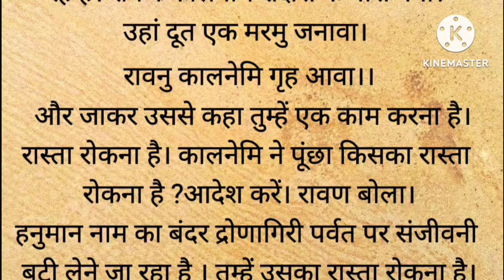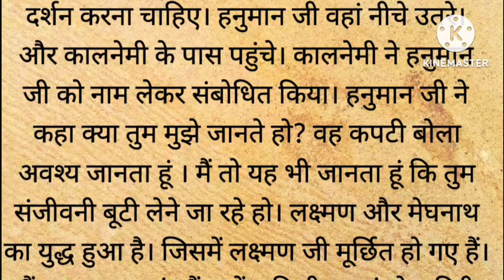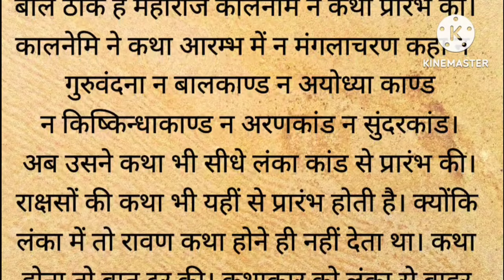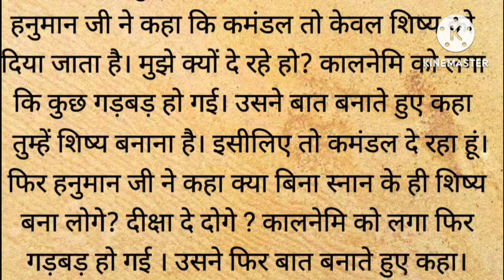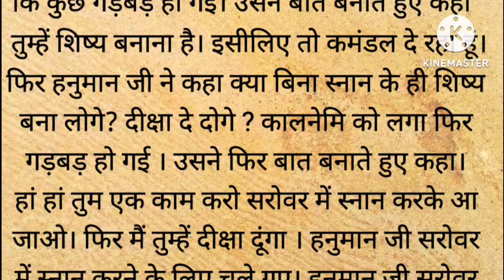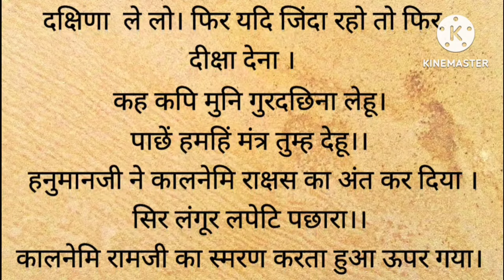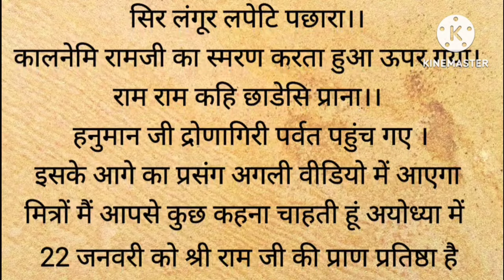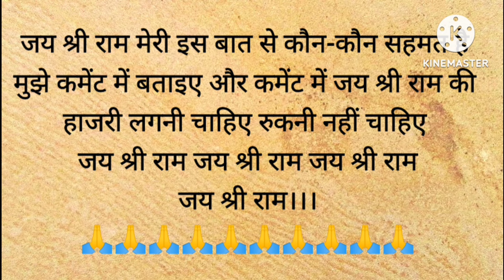हनुमान जी संजीवनी बूटी लेने के लिए गए || कालनेमि राक्षस वध || ramayan ka prasang || ramcharitamanas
कलनेमि राक्षस वध कथा
valmiki ramayan
ramayan ka prasang
ramayan katha
ramcharitamanas
iramavataram
राम कथा
रामायण कथा
रामायण का प्रसंग
वाल्मीकि रामायण
रामचरितमानस

1. Motivational story in hindi
2.
Short motivational story in hindi
3. भगवान की कहानियां
4. Ram katha
5. Hindi kahani
6. Spiritual story
7. Adhyatmik kahani
8. Latest moral story
9. God story inspiration
10. Motivational story
11. Emotional story
12. Dharmik katha
13. Rochak hindi kahaniyan
14. Acchi kahani
15. Saachi kahani
16. Satya kahani
17. Shri ram katha
18. Bhagwan ki kahani
19. Top 10 moral stories in hindi
20. Moral story in hindi